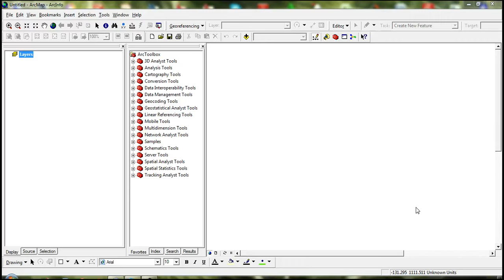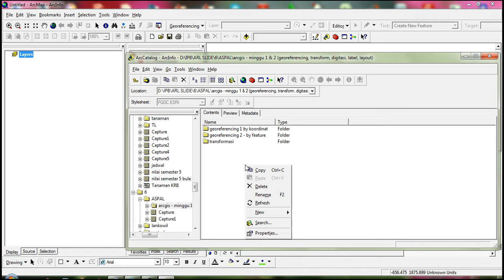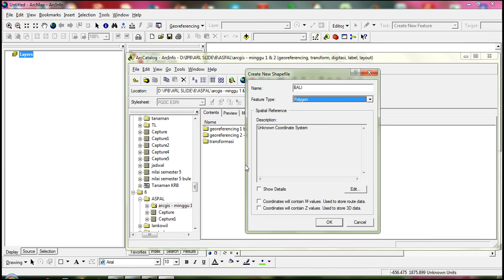How to drawing polygon and make database (atribute table) in ArcGIS // part 1